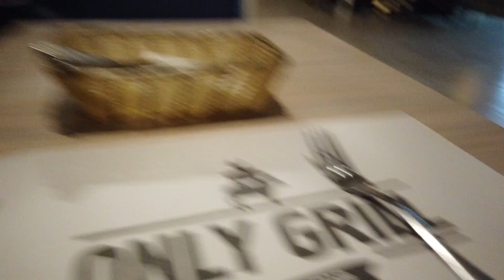المطاعم العربيه ومحلات الشاورما في اوكرانيا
في الفيديو هنتعرف مع بعض علي المطاعم العربيه المشهوره في مدينه كريفيو روج الأوكرانية ومحلات الشاورما هناك ومرتب العامل في محل الشاورما ولو حابب انك تفتح مشروع ازاي تبدأ صح
قناتي متخصصه بكل حاجه تخص اوكرانيا والاخص الدراسه في اوكرانيا والسياحه واي حد محتاج مني اي استفسار
ياريت محتوي القناه يعجبكم  وانا لسه جديد علي اليوتيوب ولو حد شايف اني بقدم حاجه مش عاجباه ياريت يكلمني علشان يساعدني ويقدم ليه المشوره
وبإذن الله الايام الجايه هيكون في كل يوم فيديو ليومياتي كامله هنا في اوكرانيا وكمان اللي حابب يعرف اي حاجه يكلمني